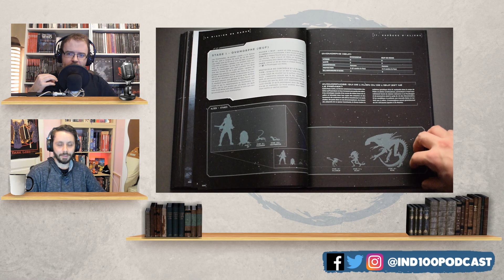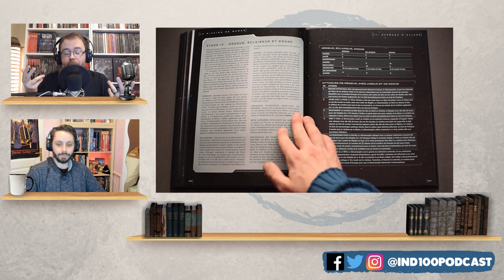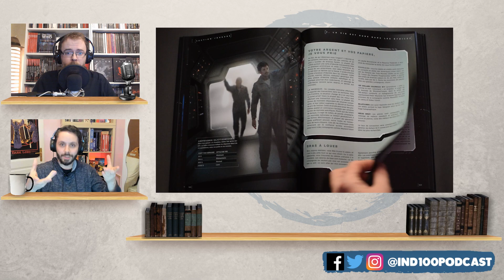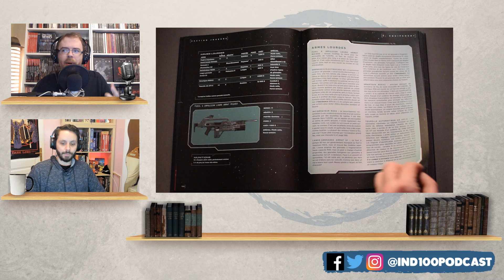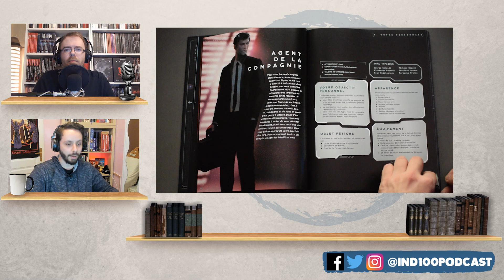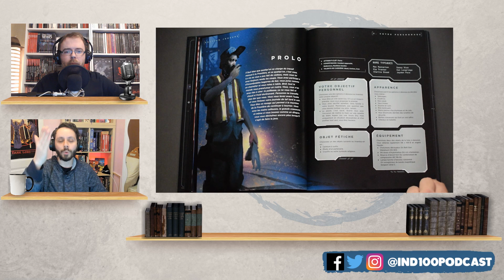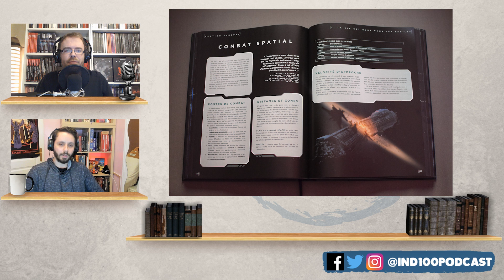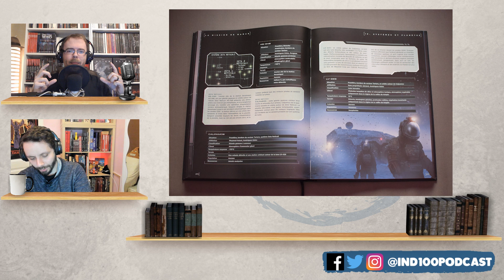Review : Alien partie 2 - On critique !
Tu te rappelles quand on disait faire cette review d'Alien en deux parties ?
C'était pour faire deux vidéos d'environ 30 minutes !
Et on a un peu débordé avec Antoine sur cette critique d'Alien en 58 minutes, mais c'est pour la bonne cause, et pour construire de meilleurs mondes comme ils disent à la Weyland-Yutani !
Le chapitrage 📜
👉 Générique : 00:00
Introduction : 00:28
L'univers de jeu : 02:20
Le système de jeu : 14:50
Le matos : 32:20
Les réponses à vos questions : 40:50
S'approprier le jeu : 45:45
Les liens qui vont bien ⬇️
Provenance de l'ouvrage présenté dans cette vidéo 👇
Alien (Livre de base + Kit de Démarrage) : Service Presse.
Alien (écran du MJ) : achat.